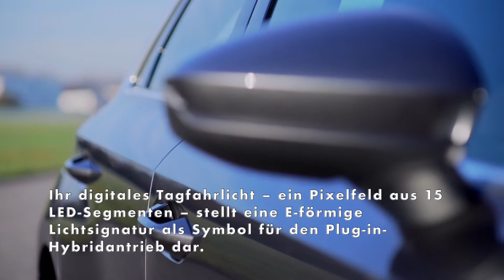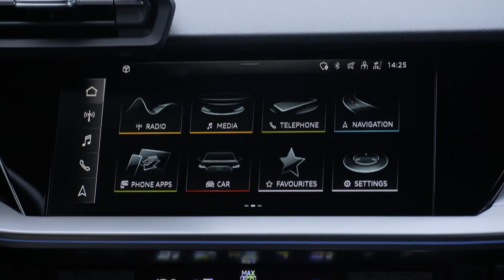Der Audi A3 Sportback 45 TFSI e - Sportliche Ausstattung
Das Exterieur des Audi A3 Sportback 45 TFSI e ist expressiv gezeichnet: das Optikpaket schwarz und ein Singleframe-Gitter mit hochglänzenden schwarzen Einlegern betonen den sportlichen Charakter. Auf Wunsch bietet Audi die Matrix-LED-Scheinwerfer mit blendfreiem Fernlicht und dynamischem Kurvenlicht. Ihr digitales Tagfahrlicht – ein Pixelfeld aus 15 LED-Segmenten – stellt eine E-förmige Lichtsignatur als Symbol für den Plug-in-Hybridantrieb dar. Hinter den 17‑Zoll-Rädern sitzen größere Bremsscheiben als beim 40 TFSI e – die vorderen haben 340 Millimeter Durchmesser, die hinteren 310 Millimeter. Alle Bremssättel sind rot lackiert. Darüber hinaus gehören gegenüber dem 40 TFSI e Audi drive select, Sportsitze, abgedunkelte Scheiben sowie eine Zweizonen-Klimaautomatik und der Komfortschlüssel zur Serienausstattung. Der A3 Sportback 45 TFSI e kostet in Deutschland ab 40.395,29 Euro (41.440 Euro mit 19 % MwSt.). Die Kunden haben Anspruch auf 6.750 Euro Förderung.